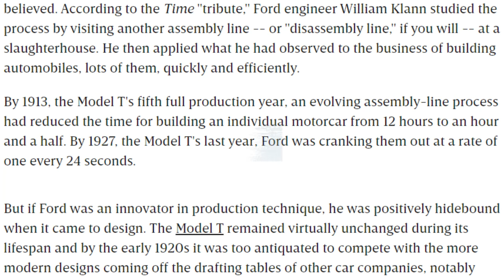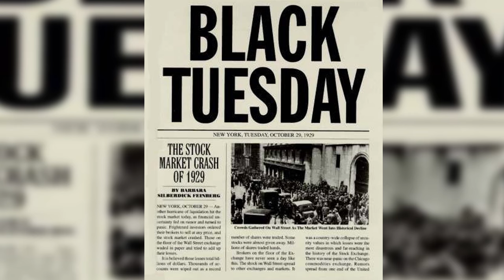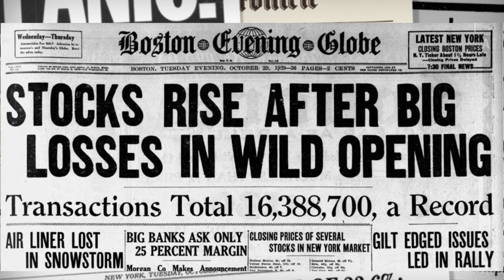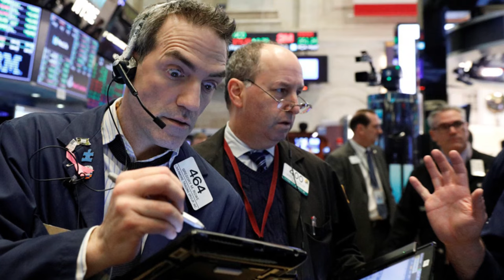الكساد العظيم\ The Great Depression: أزمة البورصة سنة 1929 في أمريكا 💰 💵 💸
سنة 1929 حصلت أزمة الاقتصادية في أمريكا تسمى بــ الكساد_العظيم أو الــGreat Depression ودا كان نتيجة الحرب العالمية الأولى وسبب الحرب العالمية التانية. إيه اللي حصل؟ وإزاي فرانكلين روزفلت حل الأزمة؟ وإيه علاقة ألمانيا و الحزب_النازي و هتلر بالأزمة؟ تعالوا نحكي الحكاية 😉

المصادر:

-  كتاب: The Day the Bubble Burst للكتاب Gordon Thomas and Max Morgan-Witts

- كتاب Lords of Finance للكاتب Liaquat Ahamed.

- كتاب The Worst Hard Time للكاتب Timothy Egan.

- كتاب Hard Times للكاتب Studs Terkel.